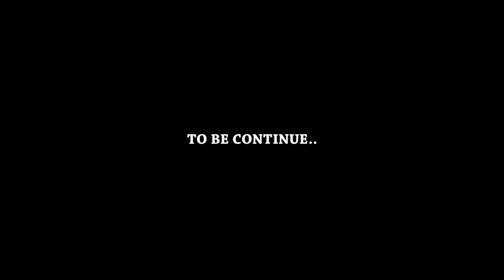LANDOWNERS IS IN THE BUILDING ...MORAL,SOBOLO,39 40 AND HANNAH COMEDY..